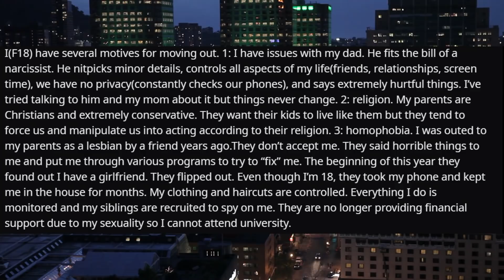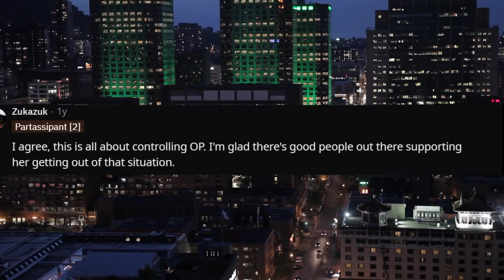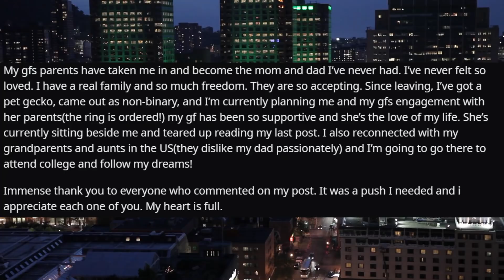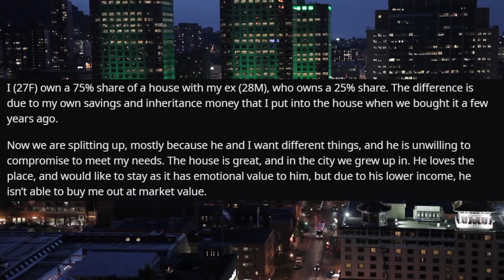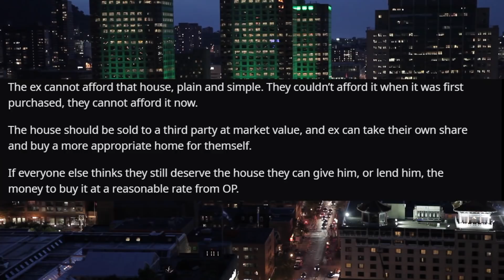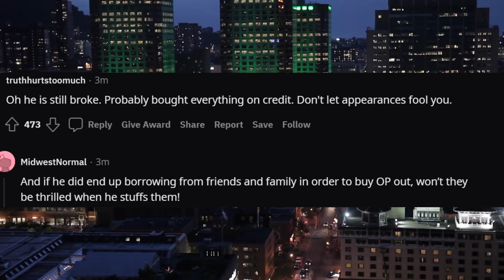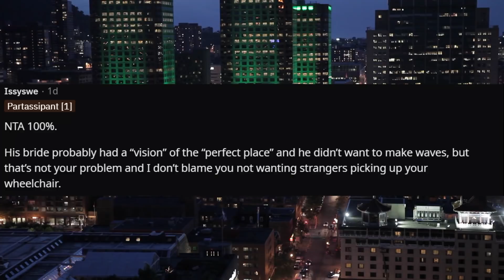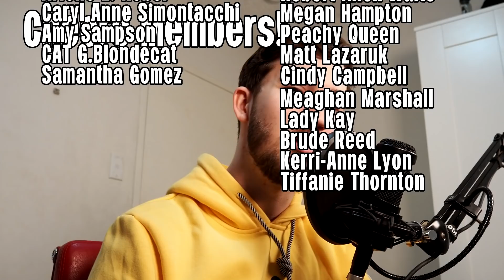UPDATED: AITA For Moving Out Against My Parents Wishes?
Timestamps:

00:00 Intro
00:22 Story One
05:11 Story One Update
08:58 Story Two
12:54 Story Two Update
16:32 Story Three
19:53 Story Three Update